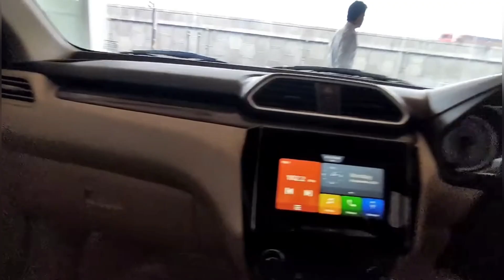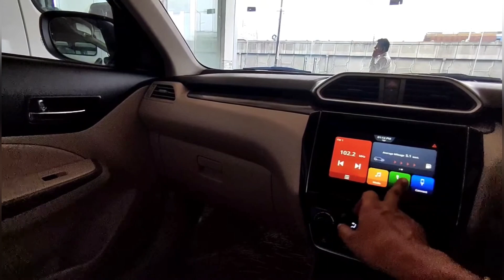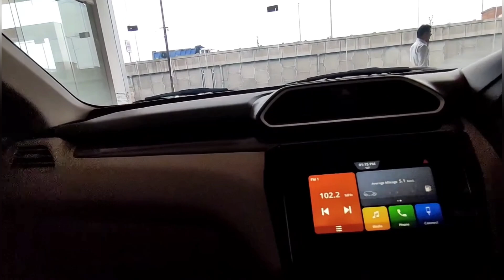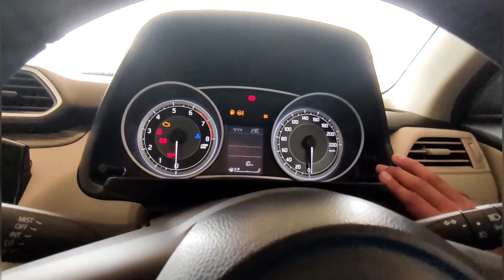Maruti Dzire CNG 2022| Dzire Vxi vs Zxi Full Comparison